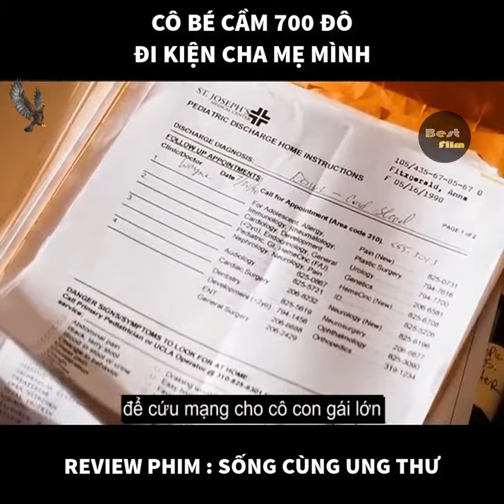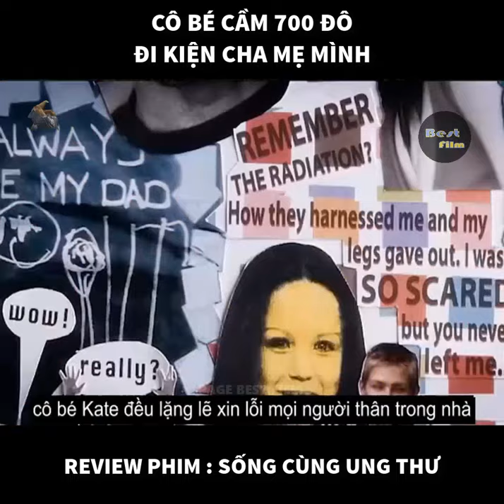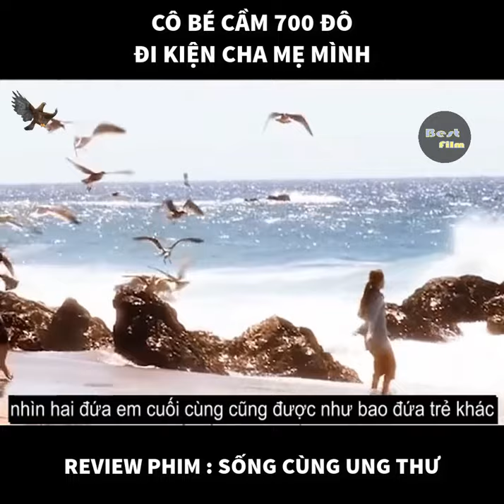Review Phim : Sống Cùng Ung Thư ( Tóm Tắt Phim )